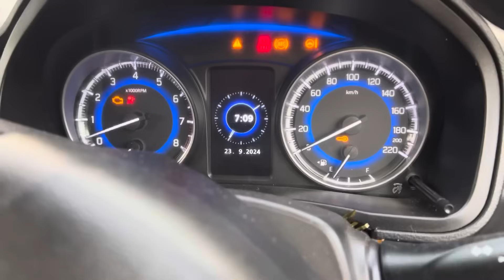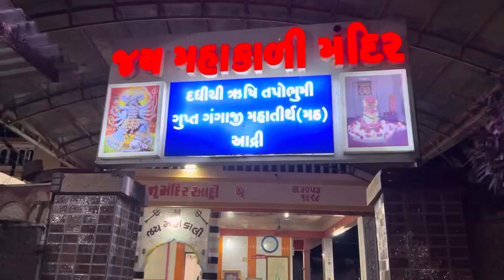Jalpa Ben Ahir ના ઘરે ગયા 🏠 || Family Vlog || Paresh Bharti Vlogs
Jalpa Ben Ahir  ના ઘરે ગયા 🏠 || Family Vlog || Paresh Bharti Vlogs || @JalpaAhirVlogs  @BhaveshJoshnaVlogs  @nileshgarejaatoz1612

paresh bharti vlog
paresh bharti block
paresh bharti
jack lifestyle vlogs
paresh vlogs
paresh bharati block
laxman khuti vlogs
paresh bharti blog
paresh bhatia blog
paresh bharati vlogs
vlogs
family vlogs
gujarati vlogs
daily vlogs
deshi vlogs
kesur king vlogs
gujrati vlogs
viral vlogs
gujju vlogs
farming vlogs
lifestyle vlogs

જય માતાજી

👳 દેશી vlog

👨‍👩‍👧 ફેમેલી vlog

જોવા મળશે